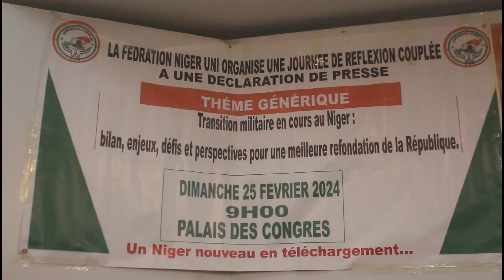taron manema labarai da kungiya Fedération Niger Uni dangace da debe takunkumi CEDEAO ta sama Niger